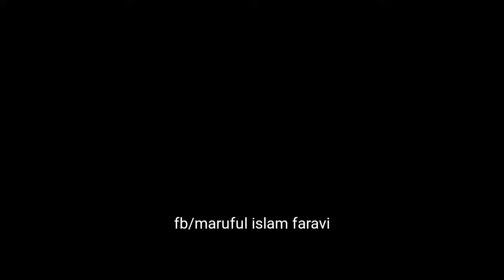Beautiful Potenga Sea Beach|Patenga|Chittagong